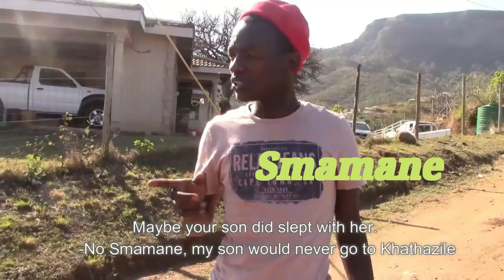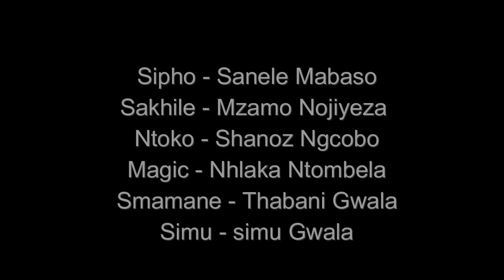Zulu drama full DVD UKHATHAZILE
Hope you will enjoy it guys. And learn something from it.